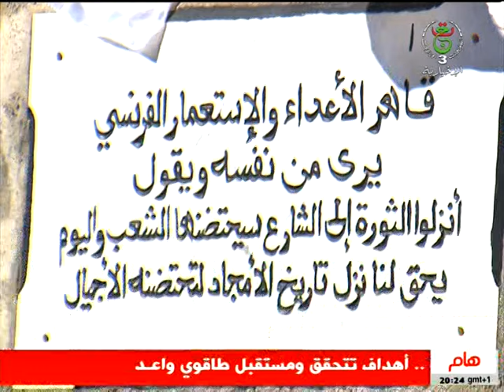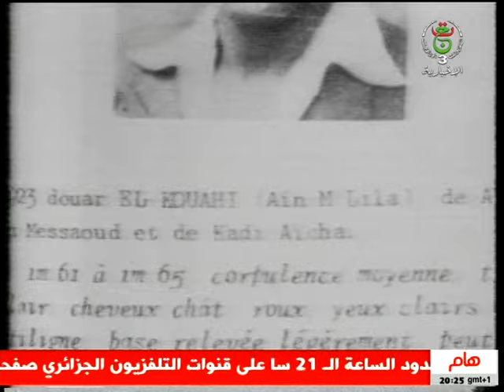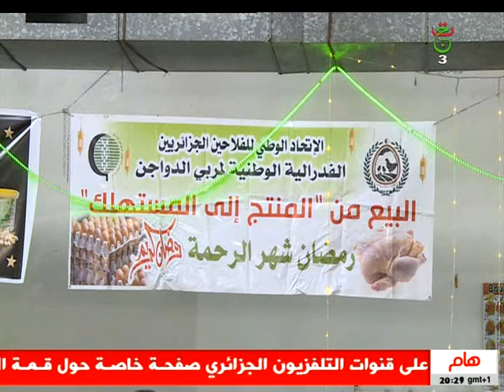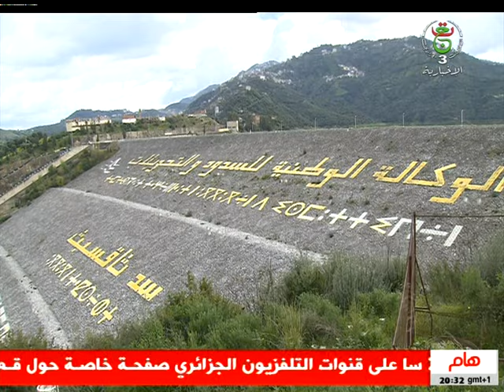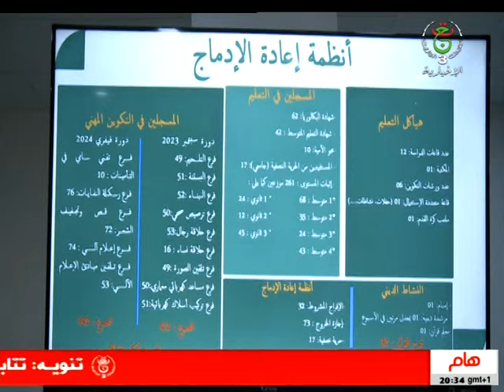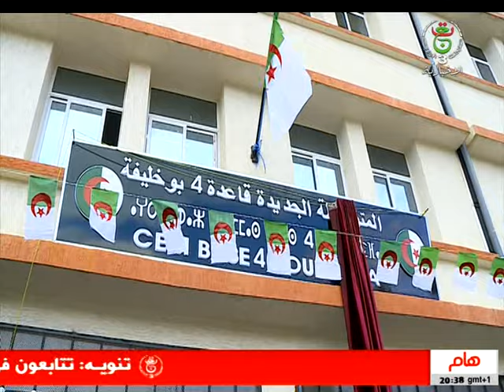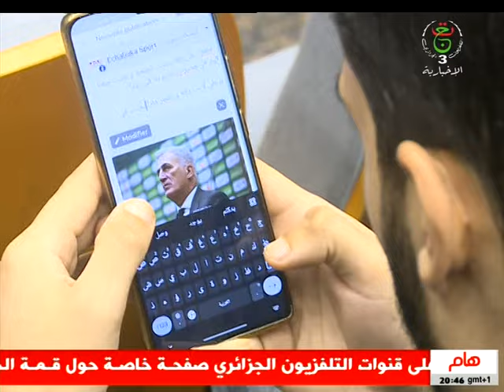نشرة الأخبار - الثامنة 2024/03/04